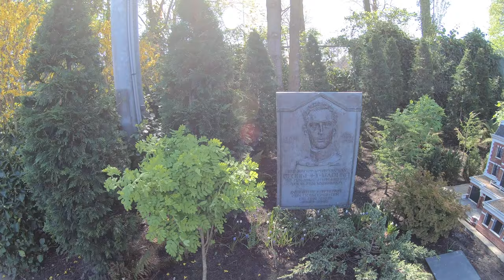Madurodam Holland Miniature City The Hague - Den Haag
Come explore with us Madurodam the famous Miniature City in Holland The Hague - Den Haag

Ever wanted to see what a miniature city looks like ?  Madurodam which is actually a war memorial did a beautiful imitation of a mini city near The Hague in the Netherlands.

We were super exited to explore this little city which has an awesome train track going around the various towns, a small version of some of the most popular bridges in the Netherlands and plenty of cute miniature versions of each Dutch city.